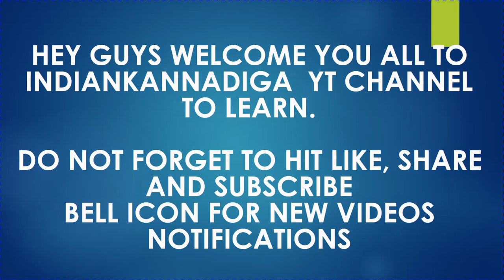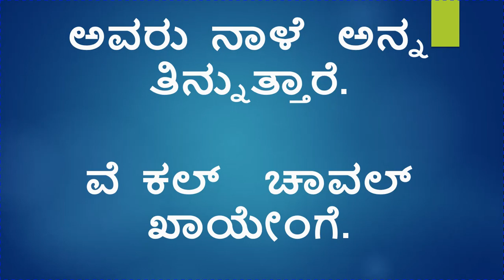Learn Hindi using Kannada, Future tense ,Part 21 II IndianKannadiga Learn learn